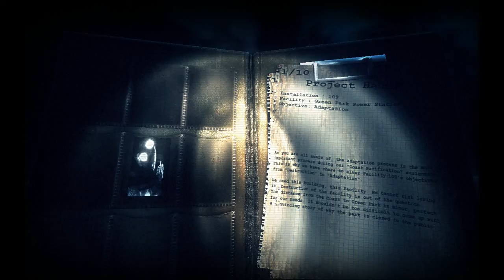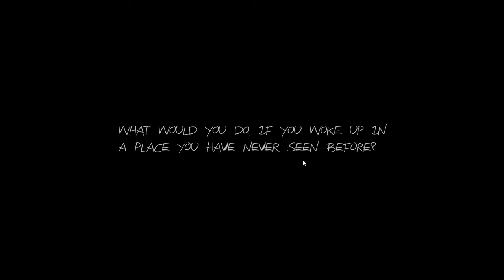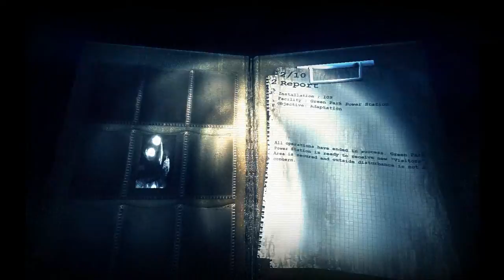Let's Play Together HAUNT: The Real Slender Game [deusch/blind] Folge 1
Mitglieder von "HAUNT" nahmen eine Gruppe von Reportern gefangen, welche zu nahe an ihrer "Anlage" waren. Nur Mark Slender, einer der Reporter, konnte fliehen und sich in einem Bunker verstecken. Doch HAUNT fand auch ihn und beschloss ihn mitsamt des Bunkers zu verbrennen. Zwar überlebte Mark Slender für eine Weile, doch sein Gesicht wurde durch das Feuer so sehr verunstaltet das es nicht mehr zu erkennen war. HAUNT ließ ihn in den Flammen zurück. Doch kurze Zeit später begannen die Mitglieder von HAUNT paranoid zu werden und man erzählte sich von Geschichten des Slender Mans. Doch wie viel steckt da wirklich dran? Und was wurde aus Mark Slender? Konnte er überleben, oder ist er von den Toten auferstanden um sich zu rächen? Doch vor uns liegt eine andere Geschichte, denn WIR wissen nicht wer wir sind, wo wir sind, oder gar wie wir an diesem Ort gelangen konnten. Aufjedenfall brauchen wir Hilfe ...

Titel:  Haunt: The Real Slender Game
Entwickler: ParanormalDev Team